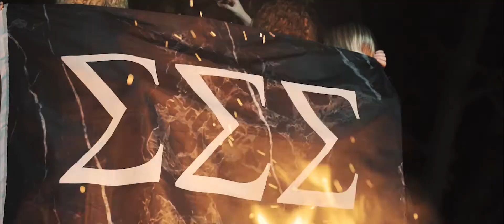2019 MHP Videography Reel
A short reel from some 2019 projects. Thanks to all my clients I had over the past year. 2019 has been the best year for my business so far and 2020 is already looking like another great year!

Mudhook Productions is a North Carolina based Videography Business aimed at producing cinematic content for businesses and individuals everywhere.